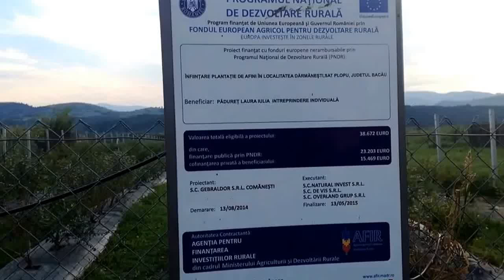Plantatie afine Plopu - Familia Paduret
cultura catina darmanesti, bacau